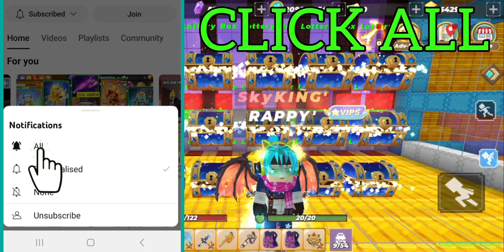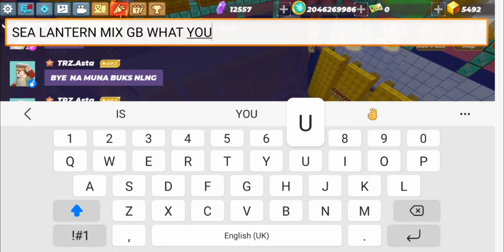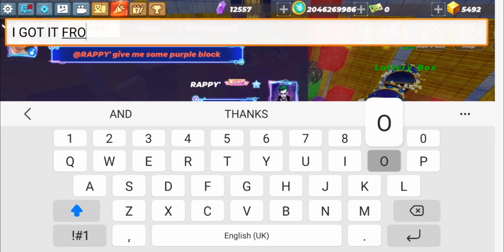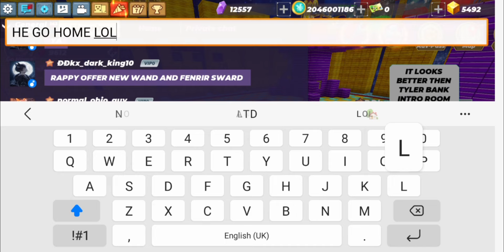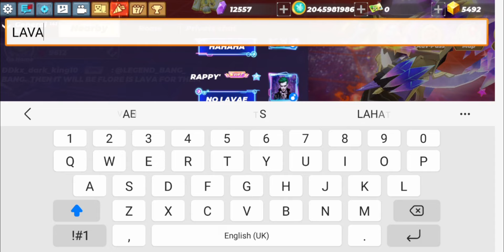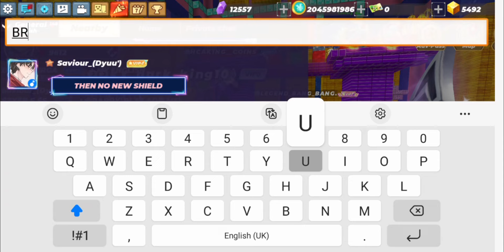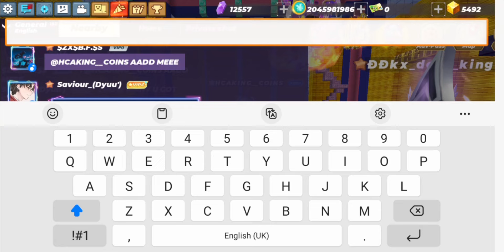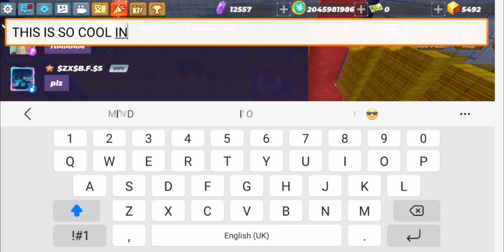Legend Bang Bang Bmgo is here😳 with Hcaking Coins i Got Pink Zeus Rare in Skyblock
legend bang bang bmgo is the real og youtuber with so many views ans very famous player and collab with hAcking_cOins who hack items and totally trending player

1 vs 1 my girlfriend 1 kill 1 kiss but i never got 1 kiss so i change the price 1 win 1 girlfriend if i win she will be my girlfriend now if i lost no girlfriend any more so lets do our best to win

1. **Confidence**: Confidence is attractive. Stand tall, make eye contact, and carry yourself with assurance.

2. **Smile**: A genuine smile is inviting and appealing. It makes you seem approachable and friendly.

3. **Dress well**: Wear clothes that fit well and flatter your body type. Dressing stylishly can enhance your attractiveness.

4. **Good grooming**: Maintain good personal hygiene, groom your hair, and keep your nails clean.

5. **Body language**: Pay attention to your body language. Avoid slouching and try to appear open and engaged.

6. **Eye contact**: Make eye contact with others, but don't stare. It shows confidence and interest.

7. **Posture**: Stand or sit up straight. Good posture conveys confidence and attractiveness.

8. **Facial expressions**: Be mindful of your facial expressions. A pleasant and relaxed expression can make you more attractive.

9. **Positive energy**: Radiate positivity and warmth. People are drawn to those who exude positive energy.

10. **Be yourself**: Authenticity is attractive. Embrace your unique qualities and let your true personality shine through.

1. Turn On: Press the fire Button 5 times in quick succession to turn ON the device.

3. Mode Selection: Press the fire button 3 times in quick succession to enter the mode Selection screen.

4. Switch between working modes: In the mode Selection screen, use the + & - button to toggle between modes and press and hold the fire button for 0.8s or allow 5s of inactivity to select.

5. TCR Modes: On the mode selection screen toggle to TC-TCR press and hold the fire button to enter the mode, use the "+" & "-" button to adjust the TCR value.

6. VPC Mode: On the mode selection screen toggle to VPC, press and hold the fire button to enter the VPC mode. Press the FIRE  button and use the "+" & "-" button to set the values of P1/P2/P3/P4/P5.

7. Resistance and Puffs reset: Enter the sitting state. Press the FIRE button to toggle the cursor to the COIL or PUFF . Press "+" to reset.

8. Screen Lock: Press "+" & "-" button simultaneously to Lock and Unlock the screen.

9. Display brightness adjustment: Press and hold the FIRE simultaneously to adjust the brightness of the display.

rich
pro
noob
IMMORTAL
always died
how to be rich
tutorial rich
easy rich
pro rich
become IMMORTAL
become rich
top IMMORTAL
top rich
most IMMORTAL

Skyblock rich
Skyblock BlockmanGo
Skyblock Minecraft
poor become rich
easy rich
most rich
never poor
not poor
tutorial
1 on trending
keep rich